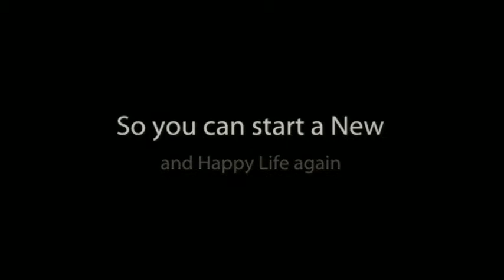Overcoming Anxiety - London Hypnotherapy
| London Hypnotherapy | Overcoming Anxiety | Call David Behan for a Free initial Consultation | If what you're doing hasn't given you the results you desire, it's time to try something new | Take that First Step so I can Help You | Call for a Brief initial chat with no obligation